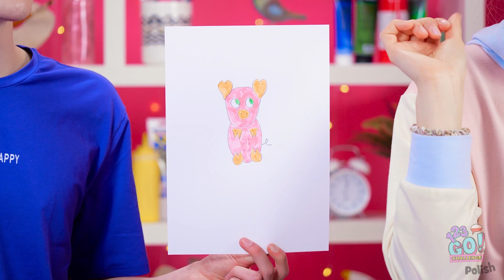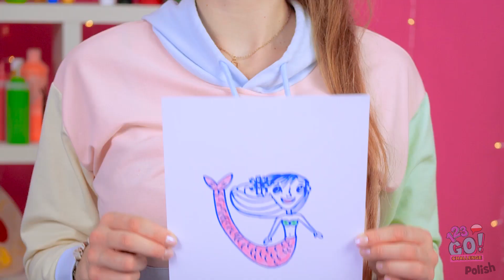KONKURS ARTYSTYCZNY! Śmieszne wyzwanie artystyczne! Najlepsze hacki i sztuczki od 123 GO! CHALLENGE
Macie ochotę na odrobinę kreatywności?
Wobec tego dołączcie do nas w tym śmiesznym wyzwaniu artystycznym!

Wzięlibyście udział w konkursie artystycznym?
Co byście narysowali?

Podzielcie się tym filmikiem ze znajomymi i zorganizujcie podobny konkurs!